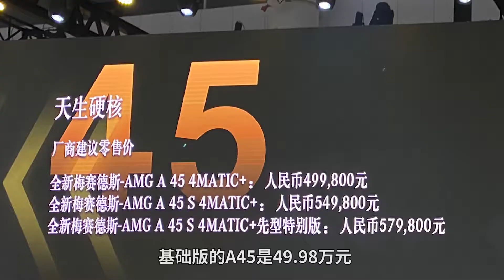421马力德产加农炮，性能堪比超跑的全新AMG A45 S来了！| 司机的自我修养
在成都车展上，全新梅赛德斯AMG A45系列已经发布并上市。压榨到极限的2.0T M139发动机，具备漂移模式的4MATIC 四驱系统，直线和弯道乐趣要两手抓。至于我对全新AMG A45最期待的点，反而不是性能。想听听我们关于这台车有什么评价？赶快来看看吧！